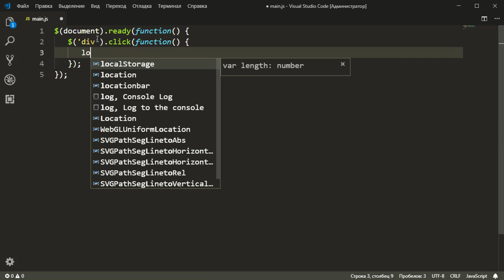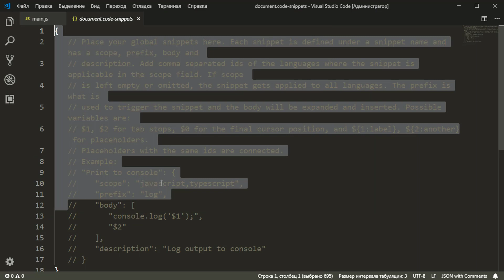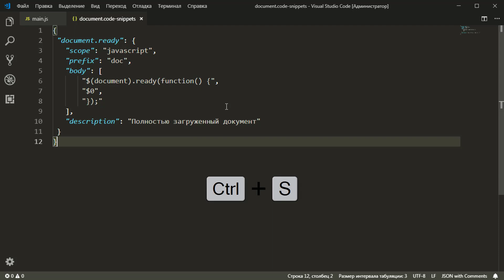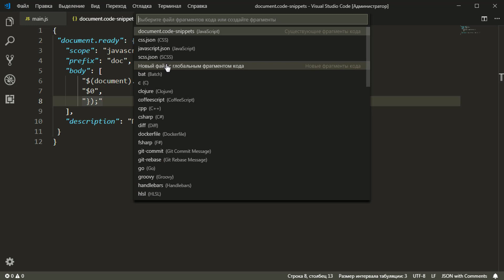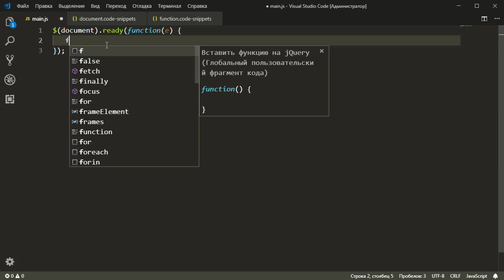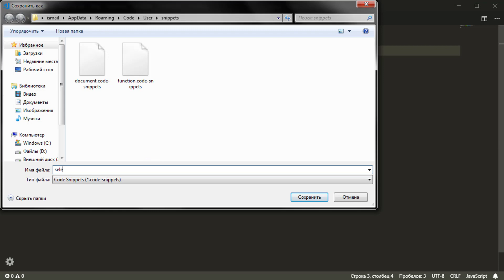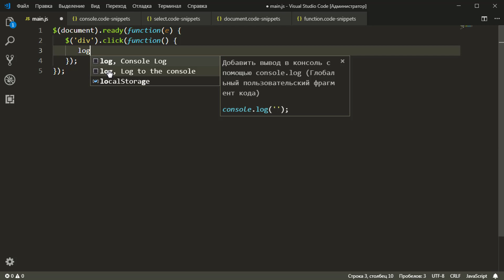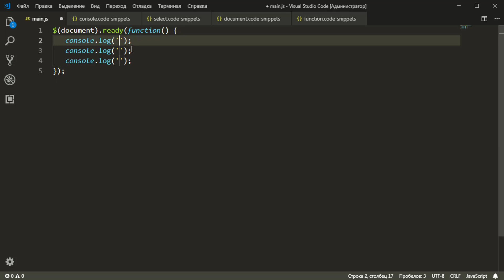#3 Как создать свои сниппеты в редакторе VS Code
Как создать и использовать свои сниппеты в редакторе Visual Studio Code. Сниппеты это пользовательские фрагменты кода, которые ускоряют нашу работу. С помощью сокращений можно вызывать написанный нами сниппет и тем самым вставлять большие фрагменты кода очень быстро. Редактор VS Code так же имеет возможность добавления пользовательских сниппетов и в этом видео я покажу как их создать и использовать.